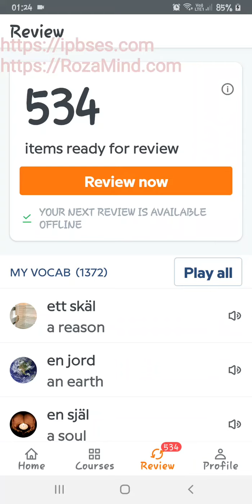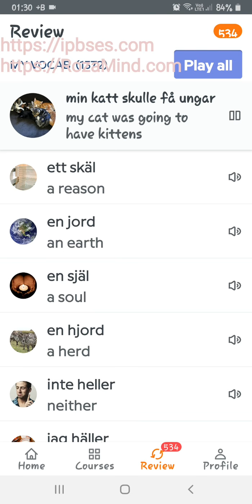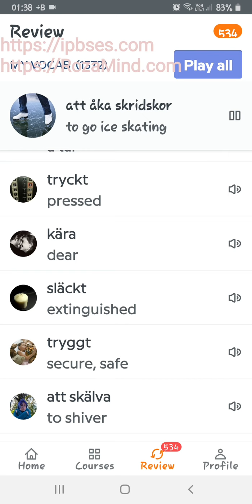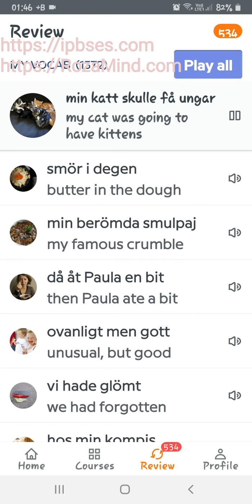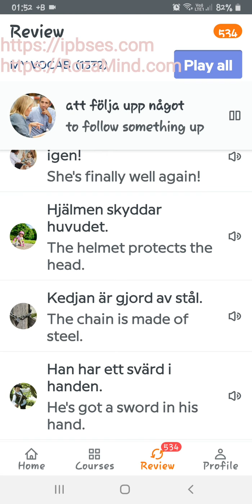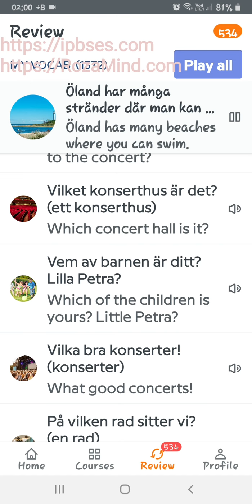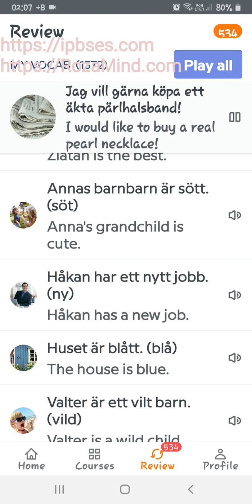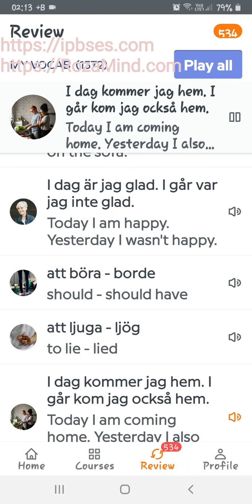آموزش زبان سوئدی: مرور جملات و کلمات/ هقتم تیر 1400، پارت دوم